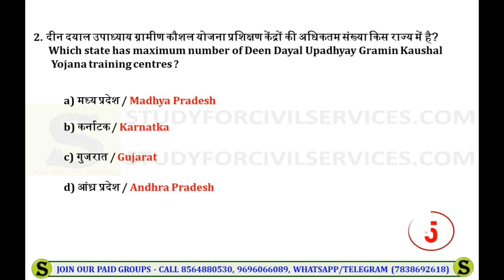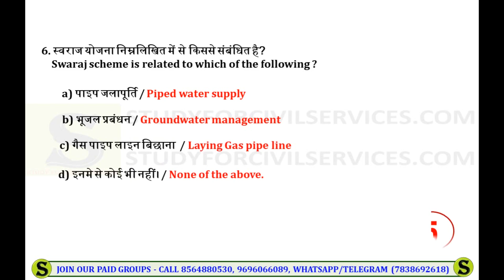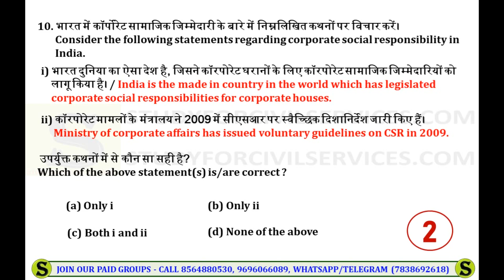india year book mcq quiz #17 | 2 min confidence booster | iyb 2020 questions summary gist review pdf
daily mcq quiz by study for civil services for iyb 2020 full playlist india year book full summary gist by study for civil services =
ias upsc cse prelims 2020 ki taiyari k liye bahut important questions hain ye ! dekhiyega jaroor
iyb summary gist pdf sirf paid group me milegi ! videos free hi rahenge !
india year book iyb 2020 most important expected best top mcq summary revisiom gist questions and answers question are made from  following chapters =

1. Land and the people
2. National Symbols
3. Polity
4. Agriculture
5. Culture and Tourism
6. Basic Economic Data
7. Commerce
8. Communications and Information
9. Technology
10. Defence
11. Energy
12. Environment
13. Finance
14. Corporate Affairs
15. Food, Civil Supplies and
       Consumer Affairs
16. Health and Family Welfare
17. Housing and Urban Affairs
18. India and the world
19. Industry
20. Law and Justice
21. Labour, Skill Development and
       Employment
22. Mass Communication
23. Planning
24. Rural Development
25. Scientific and Technological
       Developments
26. Transport
27. Water Resources
28. Welfare
29. Youth Affairs and Sports
30. States and Union Territories
31. Diary of National Events
32. General Information
       Appendices

India Year Book 2020 Chapters
1. भारत भूमि और उसके निवासी
2. राष्ट्रीय प्रतीक
3. राजनीतिक संरचना
4. कृषि
5. संस्कृति और पर्यटन
6. मूल आर्थिक आँकड़े
7. वाणिज्य
8. संचार और सूचना प्रौद्योगिकी
9. रक्षा
10. शिक्षा
11. ऊर्जा
12. पर्यावरण
13. वित्त
14. कॉरपोरेट मामले
15. खाद्य, नागरिक आपूर्ति एवं उपभोक्ता मामले
16. स्वास्थ्य और परिवार कल्याण
17. आवासन और शहरी कार्य
18. भारत और विश्व
19. उद्योग
20. विधि और न्याय
21. श्रम, कौशल विकास और रोजगार
22. जनसंचार
23. आयोजना
24. ग्रामीण विकास
25. वैज्ञानिक और प्रौद्योगिकी विकास
26. परिवहन
27. जल संसाधन
28. कल्याण
29. युवा कार्यक्रम और खेल
30. राज्य तथा केंद्र शासित प्रदेश
31. राष्ट्रीय घटनाक्रम
32. सामान्य सूचना
       परिशिष्ट